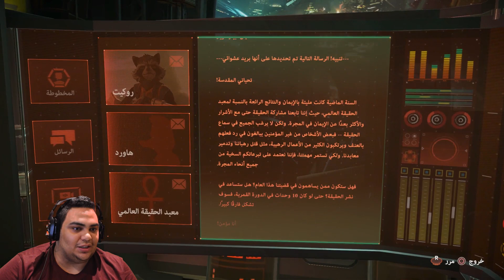GUARDIANS Of The GALAXY Episode مترجم عربي 1 Part 2 احتفال الابطال PS4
Guardians Of The Galaxy: The Telltale Series Episode 1 Part 2